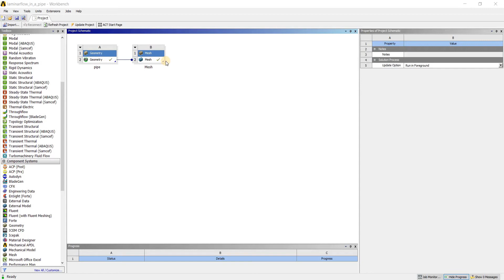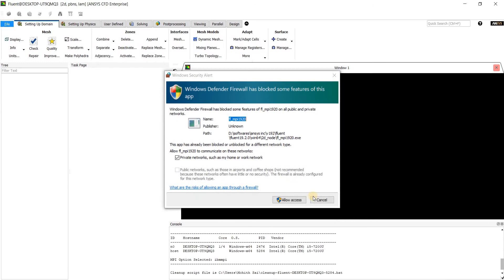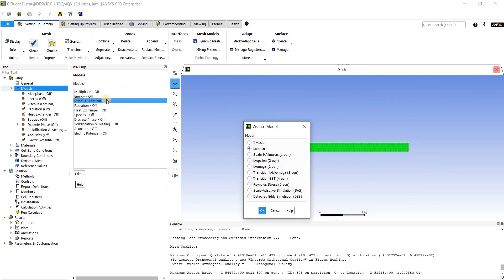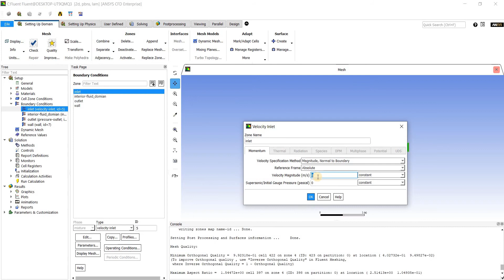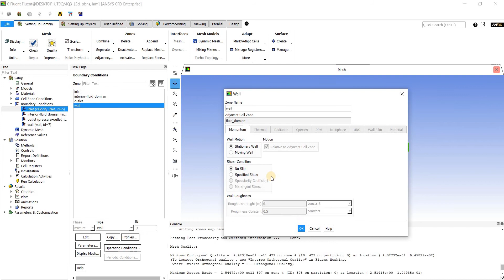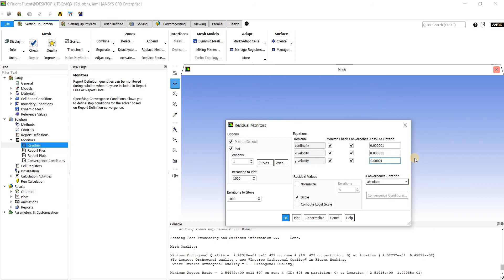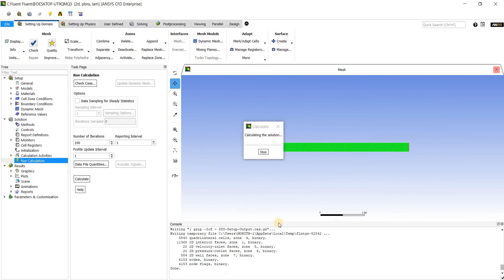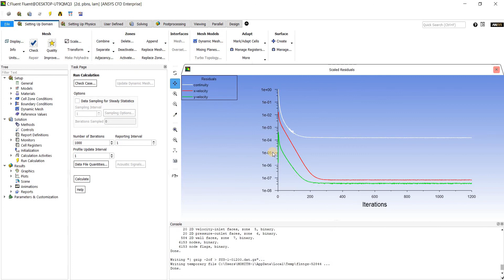2D Laminar Flow in a pipe - Part 3 (Solver)